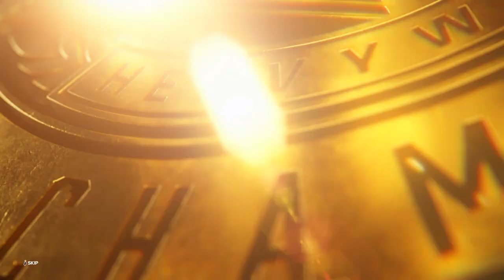TRUST THE PROCESS!!! - WWE 2K23 MyRise - #6